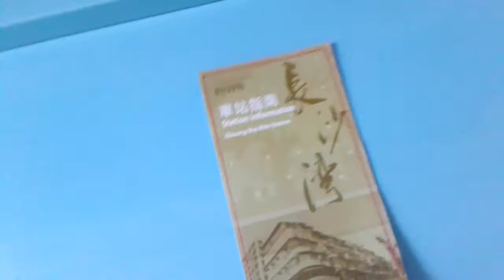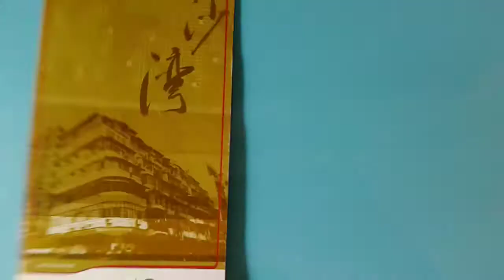港鐵長沙灣站車站指南(2015/7)介紹